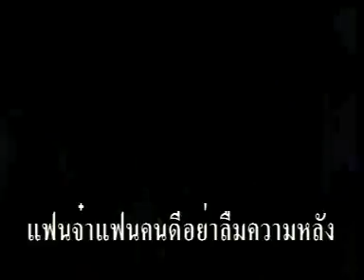รักแท้แพ้ครู - สาธิต ทองจันทร์ [ MUSIC VDO & KARAOKE ]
เพลง : รักแท้แพ้ครู
ศิลปิน : สาธิต ทองจันทร์
อัลบั้ม : ตัวใกล้ใจห่าง